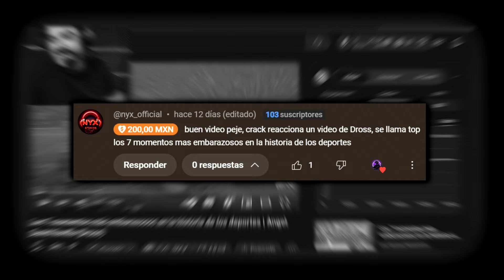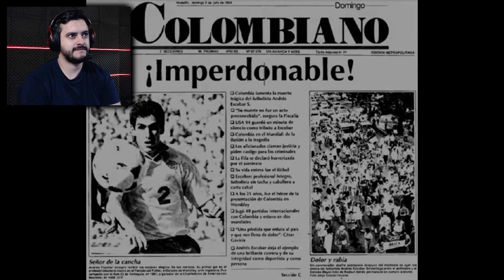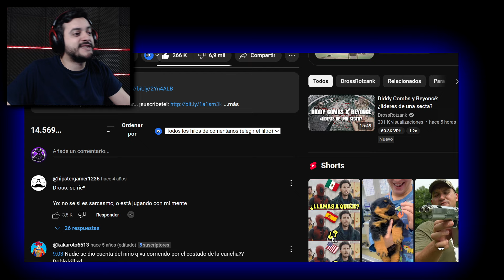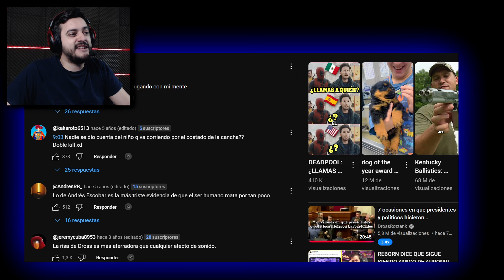DROSS!! LOS 7 MOMENTOS MÁS EMBARAZOSOS EN LA HISTORIA DE LOS DEPORTES!! REACCIÓN!!